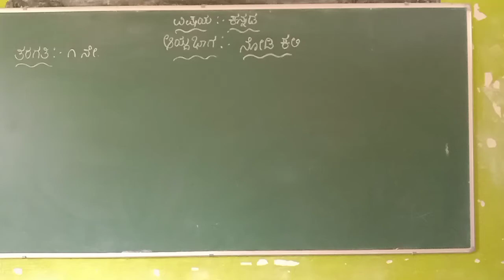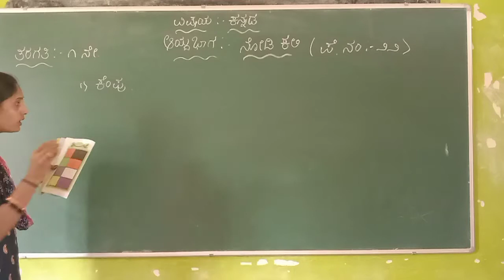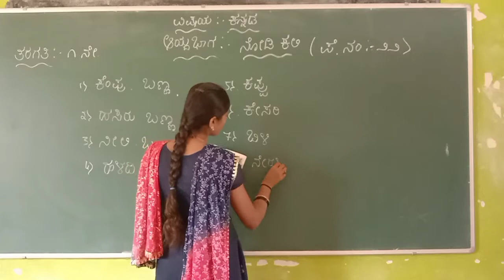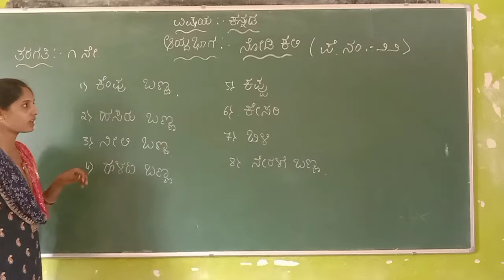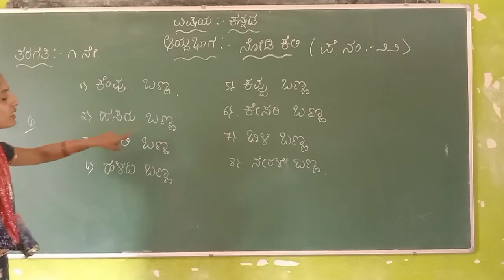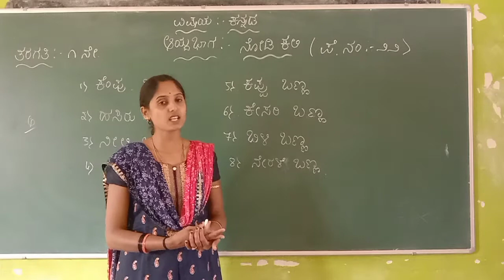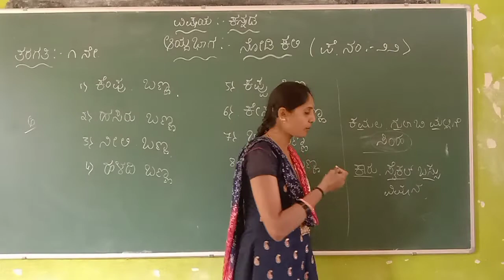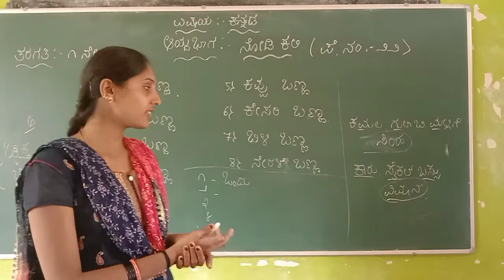3 February 2021